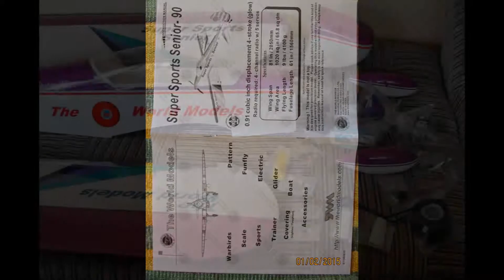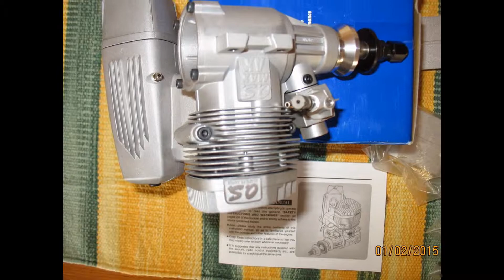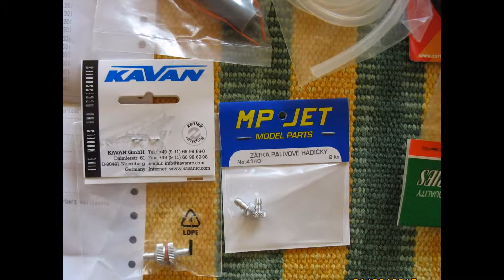Adam Langer Jasło 31 01 2015 Super Sports Senior - do montażu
Model sportowo-akrobacyjny The World Models Super Sports Senior - 90  ARF - stan na 31. stycznia 2015 - przed zaplanowanym montażem [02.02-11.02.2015];

Rozpiętość 2050 mm;
Masa około 4 kg;
Napęd: silnik żarowy 2-suwowy, prod. japońskiej - O.S. Max 120 AX RING , o poj. 20,5 ccm; śmigło APC 16x8; Układ sterowania:
4x serwo Futaba S3010,
[2x lotki, 1x ster wysokości/głębokości, 1x ster kierunku]
1x serwo Futaba S3001 - gaz;
Zasilanie układu sterowania: pakiet Sanyo 1800 mAh 4.8V NiCd [4 ogniwa];
Włącznik odbiornika - włącznik z gniazdem do ładowania - Futaba PROFI;
Wlew paliwa - korek do tankowania MP Jet